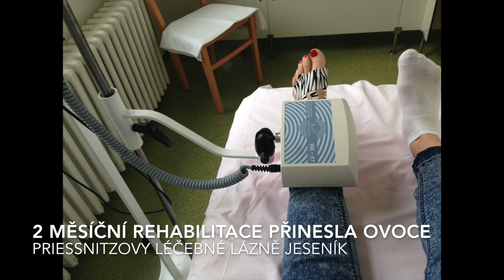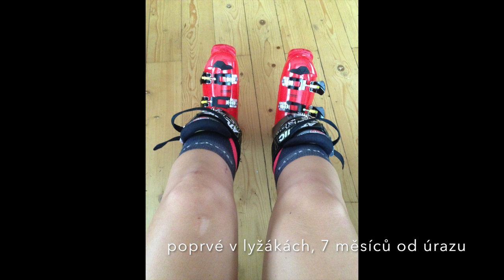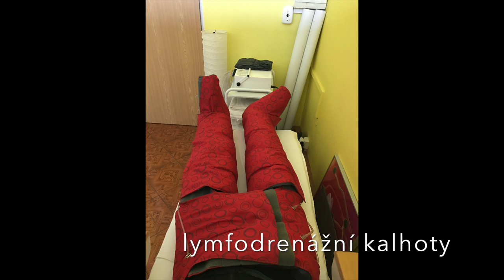Helena Schrommová - alpine skier- leg injury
Songs:
- Awolnation - Sail
- Hermitude - The Buzz feat  Mataya-Young Tapz  (Metrix Remix)